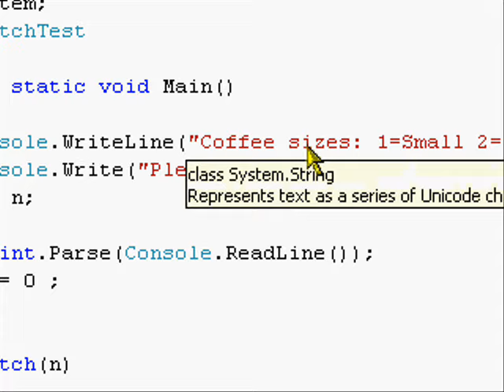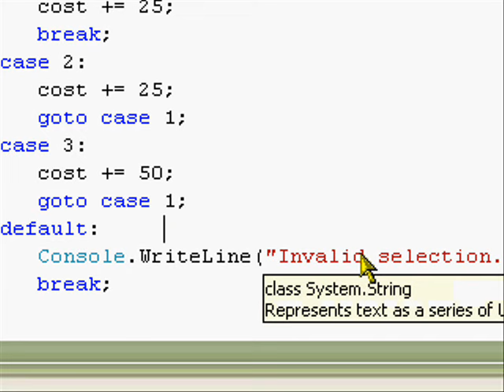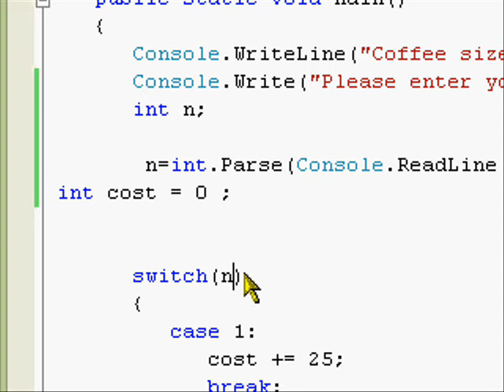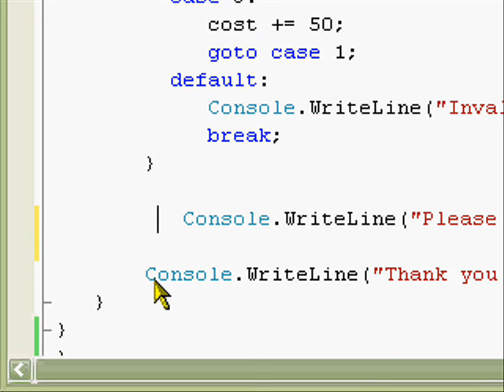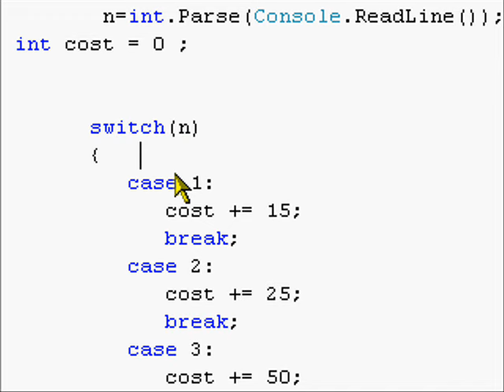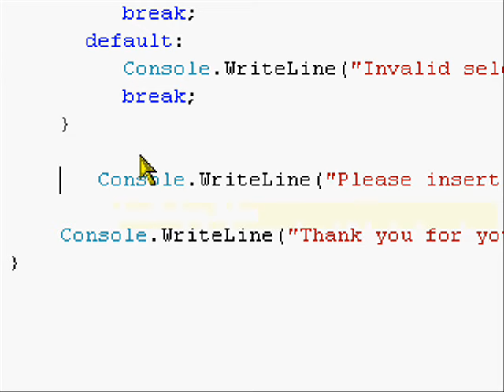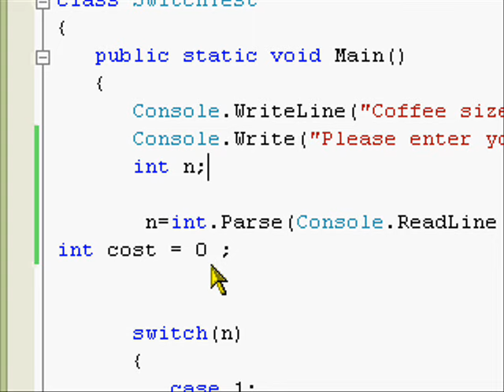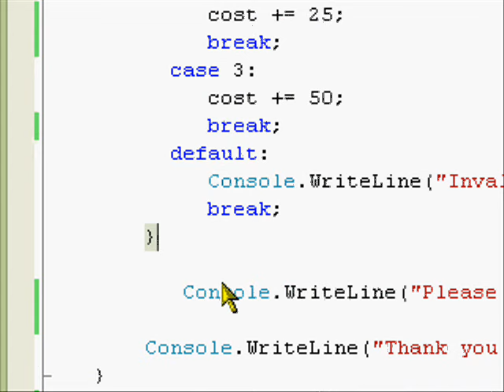c# "4" تعلم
تعلم لغة c#
switch

جديد رائع جدا
أرجو الدخول

الصدقة الجارية الخير ضحك حزن جن
الصوم الحج
أهلى زمالك بورسعيد المنصورة شرم الشيخ المنصورة جبل حسن خاتمة
مكة المدينة مسجد دعاء خبر فلم فيلم الصلاة جديد فكرة  مسلم
السعودية الكويت قطر البحرين سوريا عمان تونس الجزائر امريكا إسرائيل إسرائيل ضحك نكتت يوم القيامة
مسلسلات باب الحارة طاش ما طاش الحلقة الأخيرة كارتون
احدث الافلام العربية والاجنبية احمد حلمي محمد هنيدي جوليا روبرت واحدث الاغاني العربية والاجنبية والعراقية حسام الرسام كاظم الساهر تامر حسني هيفاء وهبي نانسي عجرم مع احدث البرامج للتصميم والحماية والصوتيات مع الشرح والسيريلات رومانسيات اشعار شعبي وعربي فصيح خواطر وقصص فضايح فنانين عرب واجانب كلمات اغاني عربي واجنبي هكرز دورات اختراق ايميل ومواقع ومنتديات صور حيوانات وصور رياضية وفنانين وطبيعة  برنامج القاهرة  اليوم  عمرو  اديب مصرى مصر محمد حسان محمد حسين يغقوب الناس الرحمة نور مهند الحاره الحيرة مسلسل
دردشة , شات , منتدى , دليل للمواقع , مركز تحميل , أفلام , انمي ,
أخبار رياضية , أحدث السيارات , الرياض,القصيم,أخر الجوالات , صيانة أجهزه , تحميل مسنجر , تطوير مواقع
,الكريم,تجويد,أمريكا,حوار,سياسة,خبر,أخبار ,ماسنجر,باتش,فتح
إيران طهران القاهرة بيروت دمشق سوريا
ياهوو ياهو مسنجر مضحك هاكرز حشيش
ISLAM MUSLIM  ISLAMIC UMMAH QURAN MOHAMMAD ALLAH AKBAR GOD MUSLIMS EGYPT WORLD ISLAM 55A ISLAMWAY CONVEY
 الجزيرة القرآنقناة الناس  المسلمين فلسطين حسني مباركمحاضره للشيخ محمد حسان egypt حسن البنا
 محاضرة محمد القران الاسلام التوبة الله  سبحانAllah Mohammad قصة اسلام الداعية الامريكى
مصر غزة العراق القرضاوى  ياسين ص